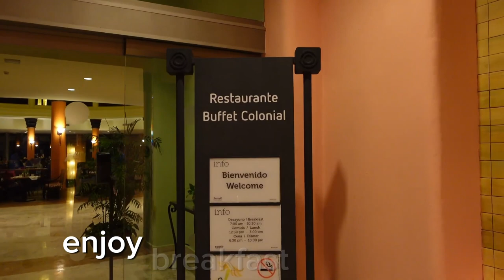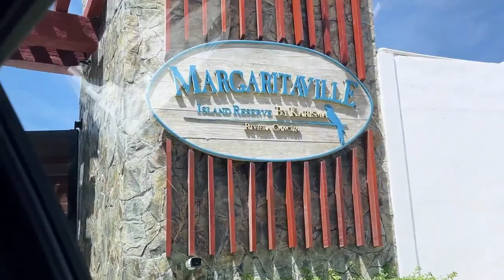NEW | Top 7 CHEAPEST 5 Star All Inclusive Resorts In Mexico (2024)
Top 7 CHEAPEST 5 Star All Inclusive Resorts In Mexico 2024

Hello,
Welcome to Luxscape in this video we will be listing the top 7 most affordable all inclusive resorts in mexico 2024. If you are searching through all the all inclusive resorts then we help you find the cheapest all inclusive resorts in mexico. We have also listed some of the top cancun all inclusive resorts 2024.

The first resort we review is the kore tulum retreat and spa resort. Next on our list is the barcelo maya colonial resort riviera maya mexico. The barcelo maya colonial is one of the top cancun resorts. At number is the grand oasis cancun. One of the largest resort in cancun is the grand oasis cancun all inclusive. Fourth on the list is the dreams sapphire resort & spa riviera maya. Located in riviera maya mexico.

3rd on our list is the ocean riviera paradise playa del carmen. If you are looking for an adults only resort that is afforbale then the ocean riviera paradise is a great choice. The next on the list riviera maya all inclusive resorts is the margaritaville riviera maya. The margaritaville island reserve riviera maya is a brand new all inclusive resort. And the best resort is the secrets huatulco resort & spa.

So if you want to find out more about the best all inclusive resorts in cancun or all inclusive resorts in mexico then subscribe to our channel for more of the best all inclsuive resort reviews.